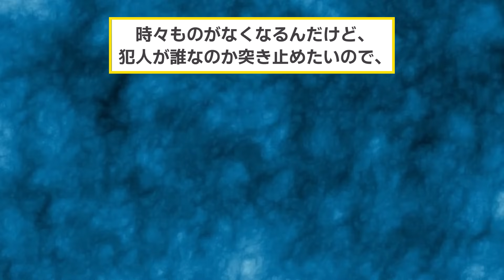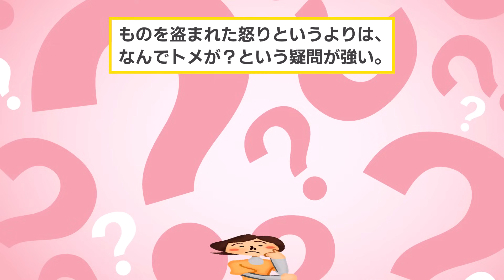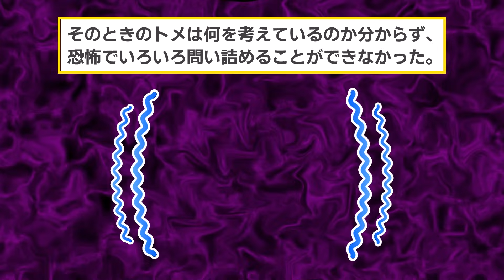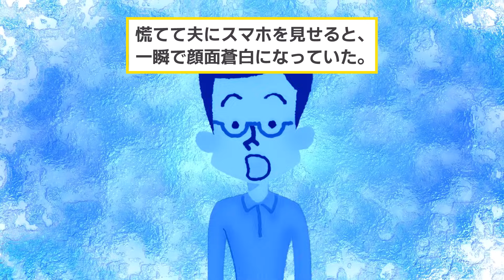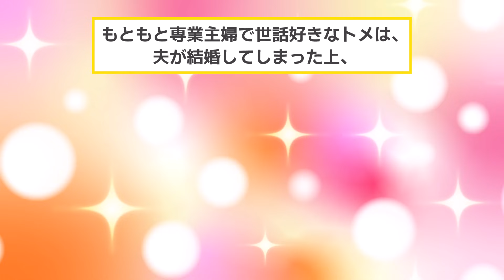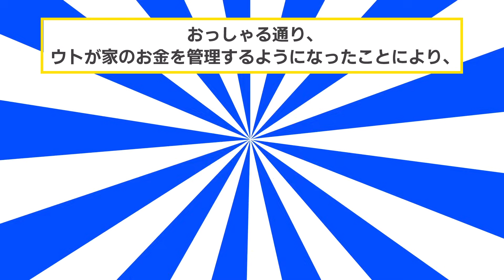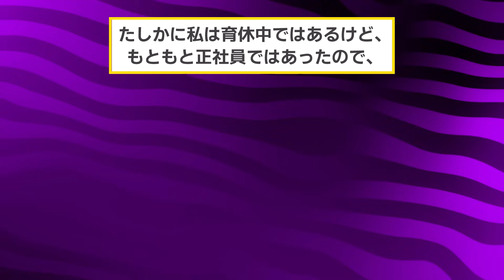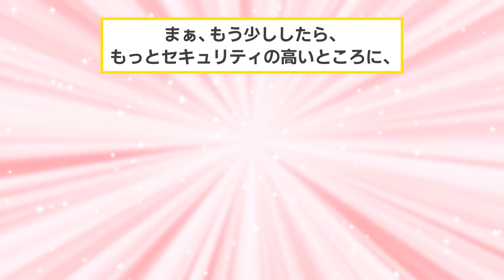姑が家に来ると貴重品がなくなっていく→ペットカメラをフル活用すると衝撃映像が撮れたw【2chスカッと・ゆっくり解説】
▼あらすじ
自宅の物がなくなることに気づいたイッチ。

しかもその現象は義家族が来る度に起こるのだ。

疑いたくはなかったが、疑惑を晴らすために、部屋にペットカメラを設置することにしたイッチ。

その結果、とんでもない事実が判明し、イッチはある決意をするのだった。

トメの隠された本性とは？
また、それを知ったイッチは、どんな行動を取るのだろうか？

【素材】
・Pixabay様

【効果音】
・OtoLogic様

【BGM】
・魔王魂様
・甘茶の音楽工房様
・LAMP BGM